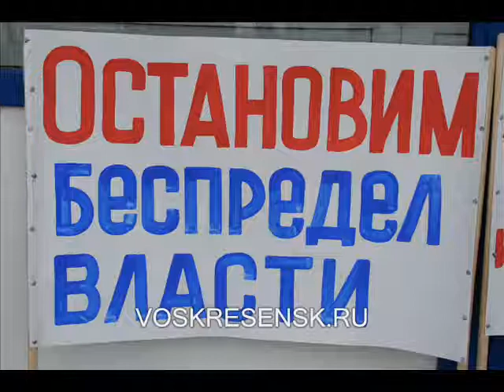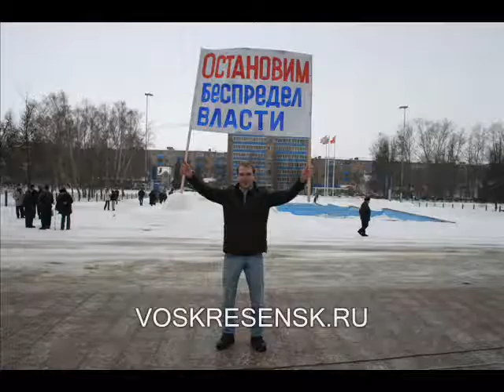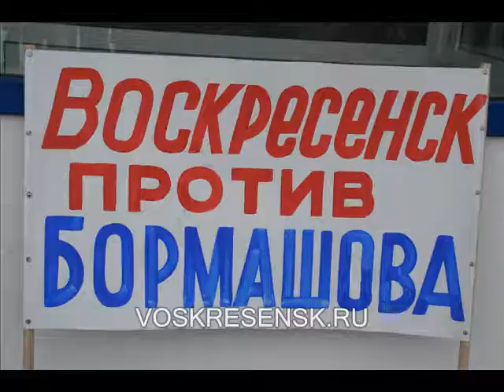Николай Фролов зачитывает резолюцию митинга.